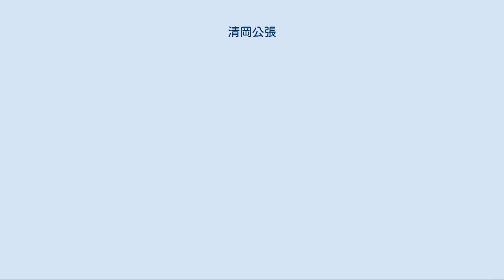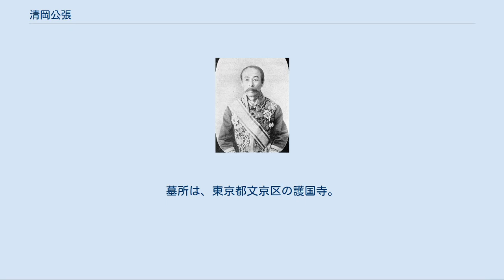清岡公張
清岡公張（1898年） 清岡 公張（きよおか ともはる、1841年8月26日（天保12年7月10日） - 1901年（明治34年）2月25日）は、日本の武士（土佐藩士）、官僚。
従二位勲一等子爵。
通称は半四郎、号は東望。
 1841年、土佐藩郷士の子弟として土佐国安芸郡田野浦に生まれる。
伊勢へ遊学し、のちに上洛して諸藩の勤王の志士と交わった。
文久年間に上京し、藩命により三条実美の衛士となる。
八月十八日の政変による七卿落ちの際には、七卿に同行して長州藩に亡命する。
禁門の変では長州藩と共に参戦するが敗北し、再び長州へ逃れている。
 慶応3年9月9日(1867年10月6日)、土佐藩お抱えの刀鍛冶・左行秀(豊永久左衛門)は、乾退助が江戸の土佐藩邸に勤王派浪士を隠匿し、薩摩藩が京都で挙兵した場合、退助らの一党が東国で挙兵する計画を立てていると、寺村左膳に対し密告を行った。
行秀は乾退助が水戸浪士・中村勇吉に宛た書簡の写しを証拠として所有しており、退助の失脚を狙って左膳に密告したものである。
「この事が容堂公の耳に入れば、退助の命はとても助からないであろう」と言う話を漏れ聞いた清岡公張(半四郎)は、退助の身を心配し土佐勤王党の一員であった島村寿太郎(武市瑞山の妻・富子の弟で、瑞山の義弟)に乾退助を脱藩させることを提案。
島村が退助に面会して脱藩を勧めた。
しかし、退助は容堂の御側御用役・西野友保(彦四郎)に対し、水戸浪士を藩邸に隠匿していることは、既に5月(薩土討幕の密約締結を報告の際)に自ら容堂公へ申し上げている事であるため、既に覚悟は出来ており御沙汰を俟つのみであると返答している。
果たしてこれに対して容堂は、 退助は暴激の擧(きょ)多けれど、毫(すこし)も邪心なく私事の爲に動かず、群下(みな)が假令(たとへ)之(これ)を争ふも余(容堂)は彼(退助)を殺すに忍びず。
 — 山内容堂 と答えたため退助は命拾いをしたという。
 維新後は新政府に出仕し、地方官を皮切りに、1883年（明治16年）からは元老院議官や宮内省図書頭、貴族院子爵議員などを歴任した。
1887年（明治20年）には維新の功により子爵を授けられた。
1890年（明治23年）10月20日、錦鶏間祗候となる。
1891年（明治24年）、勲一等瑞宝章。
1897年（明治30年）ロシア皇帝ニコラス載冠式に参列後、欧米巡遊を行う。
1898年（明治31年）枢密顧問官に就任する。
 1901年2月、死去。
享年60。
墓所は、東京都文京区の護国寺。
 勲章等 外国勲章佩用允許